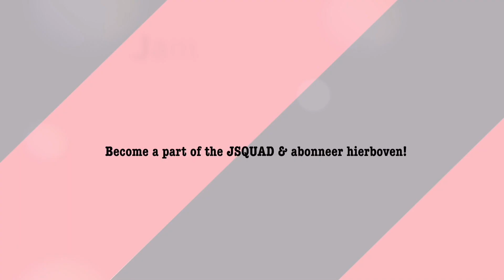BABY IN WASMACHINE?! | REACTIEVIDEO